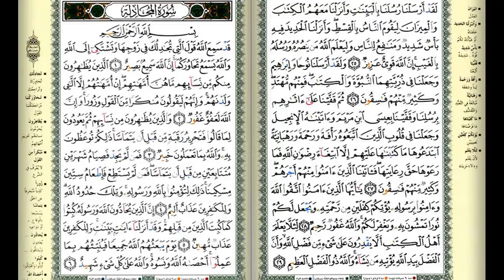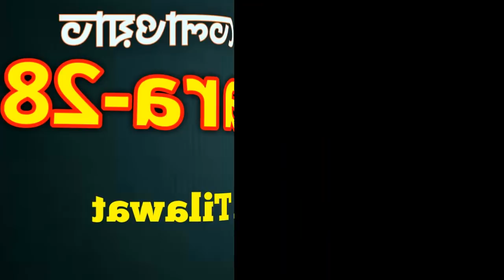Kuran telawat 30 para||সুমধুর কন্ঠে ২৮ তম পারার তেলাওয়াত||Hifzul quran Tilawat para 28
আসসালামু আলাইকুম।
পুরো কোরআন শুনতে প্লে লিষ্ট চেক করুন। ভাল লাগলে সাবস্ক্রাইভ করতে ভুলবেন না

Related Channel :
Islamic Channel BD
Shahin Multimedia
Anibas
sk tv

৩০পারা কোরআন শরীফ,
quran, tips4ubd,
৩০পারা কোরআন তেলোয়াত,
القرآن 1-30 ل, কোরআন ৩০ পারা তেলাওয়াত,
কোরআন শরীফ, quran 30 para,
 الكريم, al quran, koran, quran sharif, quran
৩০পারা কোরআন তেলাওয়াত, ৩০পারা কোরআন শরীফ, ৩০পারা কোরআন তেলোয়াত, ৩০ পারা,,সু-মধুর কন্ঠে সম্পূর্ণ ৩০পারা কোরআন তেলাওয়াত,সুমধুর কন্ঠে ৩০ তম পারার তেলাওয়াত,হিফজুল কোরআন পারা ৩০
Hifzul quran para 30